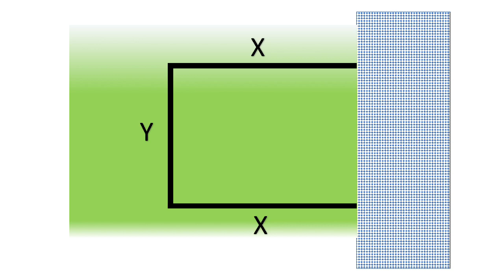Optimization Problems Part 1.1 Fence Problems Differential Calculus Explained in Tagalog/Filipino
Optimization Problems ulit! This time medyo maging specific tayo. Let's solve fencing problems first! Paano ba to? Let's watch the video and find out!